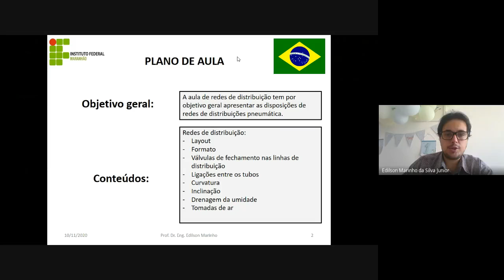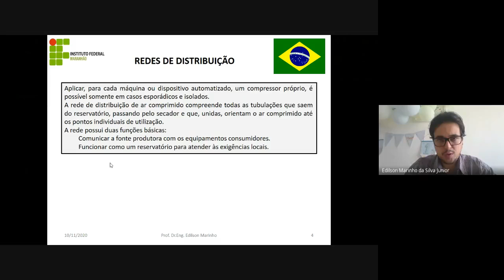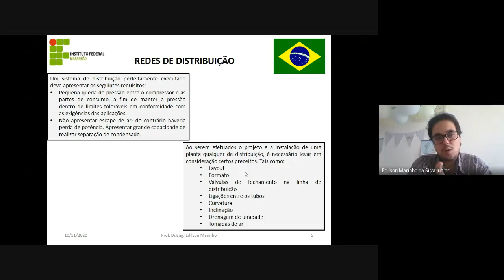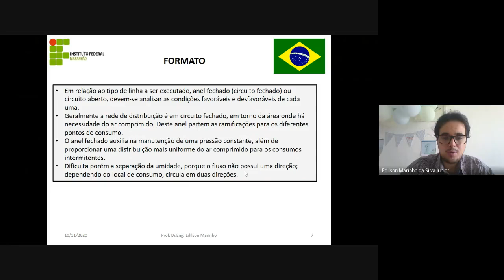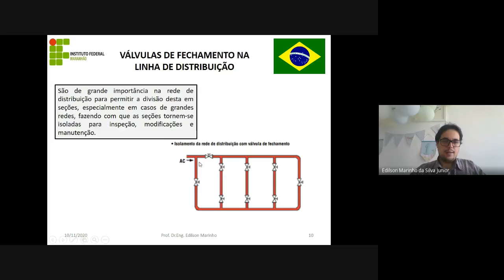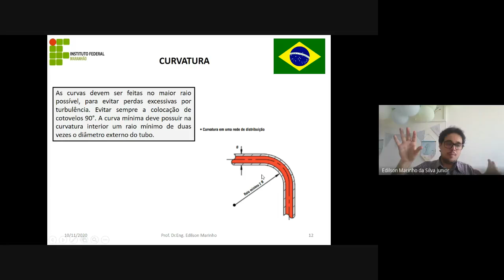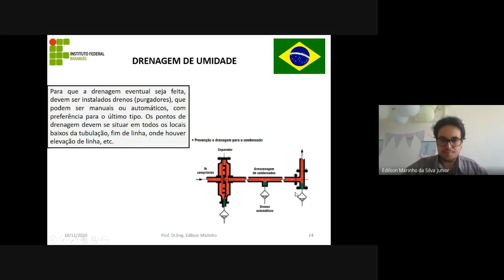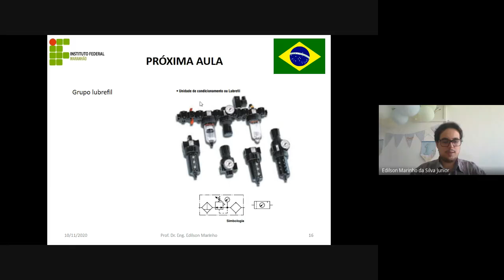Aula 03 Redes de distribuicao